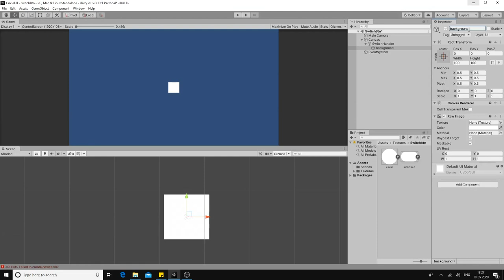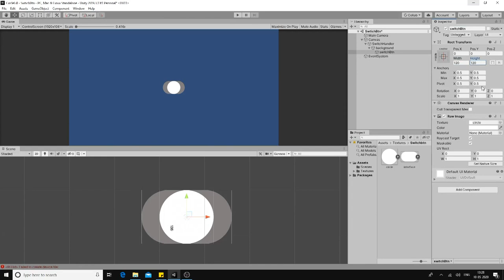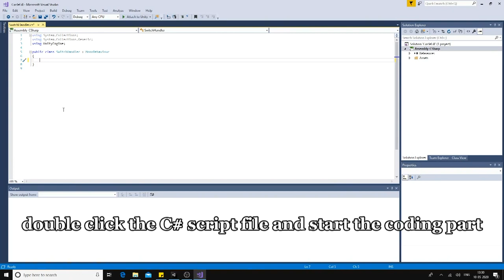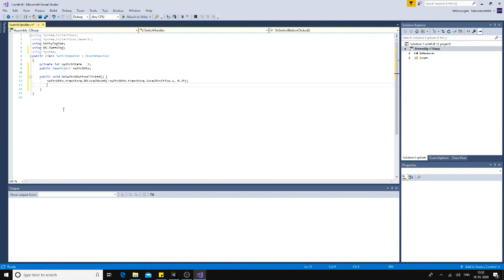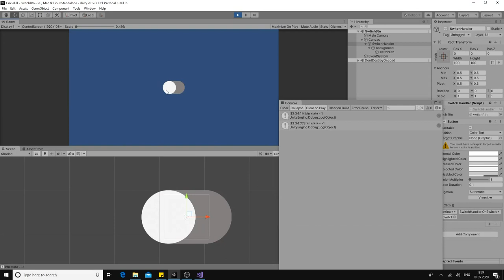Switch Toggle Button - Tutorial | Unity 3D | Overflow Archives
How to Create Switch/Toggle button UI in Unity 3D? Watch this tutorial for a simple Switch button function in Unity 3D using C#.